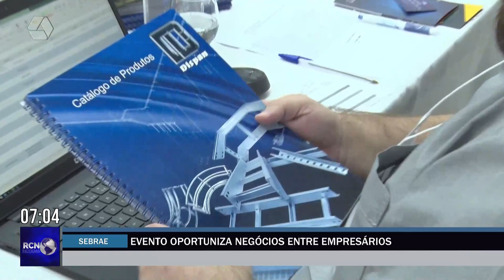Sebrae promove rodada de negócios entre empresários em Três Lagoas